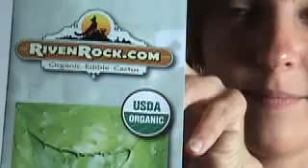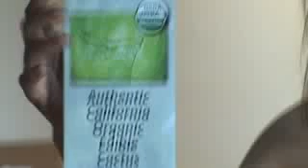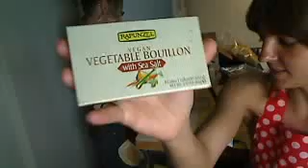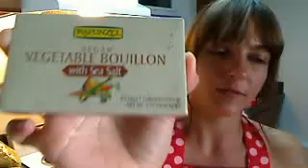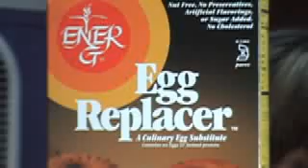Rivenrock Nopal Cactus (cooking show live streamed) (2011)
We often ask our viewers to send us their products to review live on our show. Big thank you to Rivenrock for sending us their delicious nopal cactus leaves to make this episode! Watch, enjoy, eat more cactus!